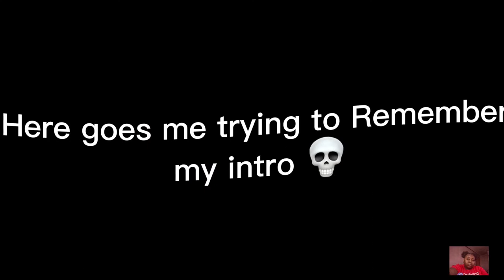Getting My Nose Pierced With My Bestie 💕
Sorry for not posting I have been busy 🥺

It’s a new year for new content new blessings 💕